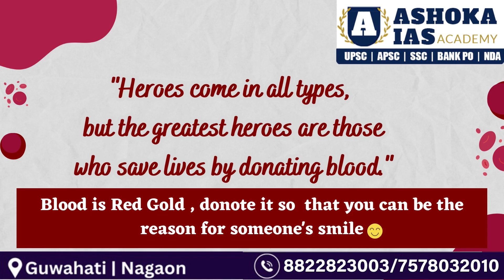BLOOD DONOR DAY 2023-14th june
World Blood Donor Day is observed annually on June 14th to raise awareness about the importance of donating blood and to acknowledge and appreciate the voluntary blood donors worldwide. However, since today is June 14, 2023, we can assume that World Blood Donor Day for this year has already taken place.